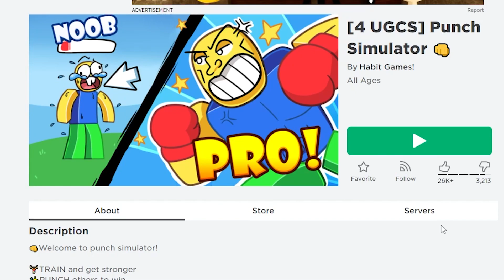วิธีรับคอสตูม Crown of th Fallen and Crown of Time ในแมพ Punch Simulator | ROBLOX